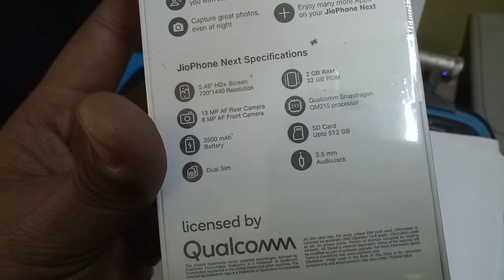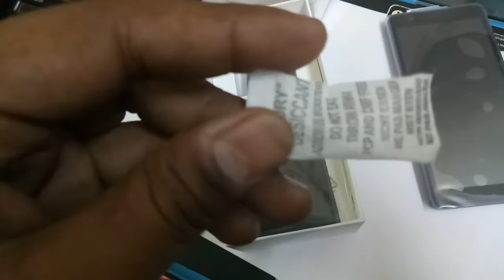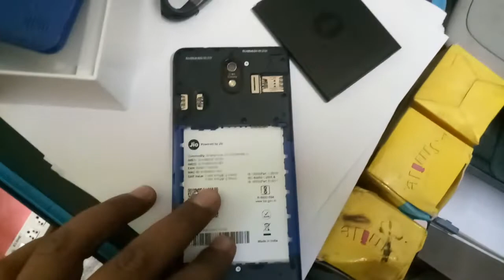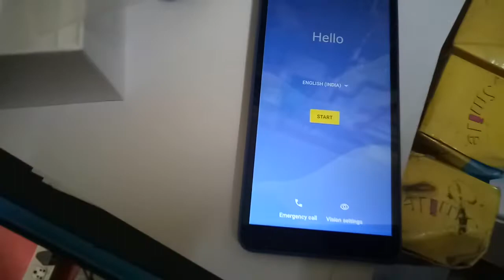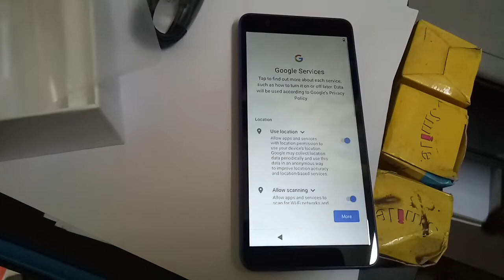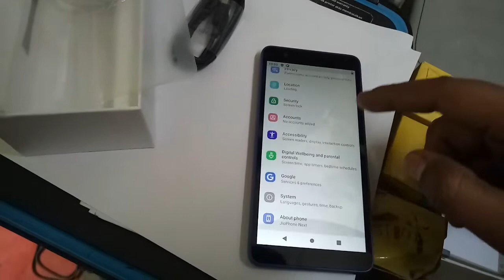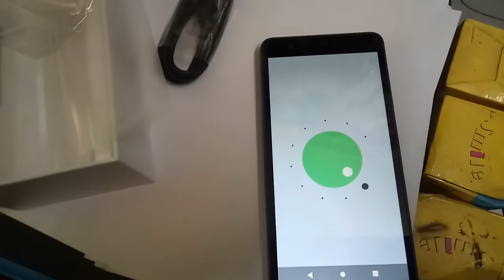जियो फोन नेक्स्ट आगया JIO PHONE NEXT AVAILABLE NOW FULL REVIEW UNBOXING TOTAL WORTH BY SHAILESH MI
Find me on internety thingy

THIS VIDEO WAS PRODUCED BY ME AT SOLUTION 360 PVT LTD RADHEY PURI BRANCH, SO WE THESE PRODUCTS ARE NOT SPONSERED BY ANY COMPANY.

DISCLAIM ALL LIABILITIE FOR ACCUISITION FROM ANYONE IN ANY TYPE.

SOLUTION360 IS A MOBILE REPAIRING AND ACCESSORIES RETAIL CHAIN AND THESE PRODUCT ARE ON SALE FOR PURCHASE.

HAPPY SHOPPING HAPPY LIVING.

PRODUCT DETAILS:
Key Features
13.84 cm (5.45 inch) Screen Size
2 GB Memory, 32 GB Storage
13 MP Primary Camera
8 MP Selfie Camera
3500mAh Battery Capacity
Corning Gorilla Glass 3 with Anti-fingerprint Coating
Qualcomm Snapdragon QM-215 Processor
Pragati OS (Powered by Android) Operating System
JioPhone Next will be operational only if one active Jio SIM is connected with phone
Data connectivity available only on Jio Network

1. THE INFORMATION AND THE OPINION EXPRESSED IN THIS VIDEO ARE PERSONAL AND VIEWERS ARE REQUESTED TO VARIFY THE CORRECTNESS BY THEIR OWN MEAN
2. THIS VIDEO IS NOT SPONSERED BY ANY OF SUBJECT COMPANY OR ORGANISATION AND MADE FOR GENERAL INFORMATION PURPOSE ONLY. THOUGH GREAT AMOUNT OF  CARE HAS BEEN OBSERVED IN THE MAKING OF THE VIDEO HOWEVER MAKER ARE NOT RESPONSIBLE OR LIABLE FOR ANY GUARANTEE TO ANY ACCURACY, VALIDITY, ADEQUACY AND CONFIRMITY OF ANY OF THE INFORMATION PROVIDED THROUGH AUDIO VISUAL MEANS WHICH IS OBRAINED FROM OTHER SOURCE & VIEWERS ARE REQUESTED TO HAVE INDEPENDENT VERIFICATION AT THEIR END.
3. WE SHALL HOLD ABSOLUTELY NO LIABILITY IN CASE OF LOSS OR DAMAGE CAUSED BY PLACING ANY RELIANCE ON ANY INFORMATION PROVIDED HERIN TO ANY PERSON OR ENTITY.
4. WE ENCOURAGE DATA PROTECTION & INTELLECTUAL PROPERTY RIGHTS IN CASE OF ANY BREACH KINDLY REPORT TO MAKER FOR CORRECTIVE MEASURES.